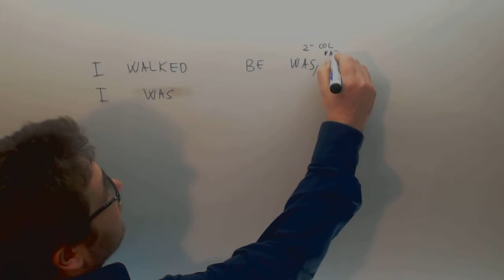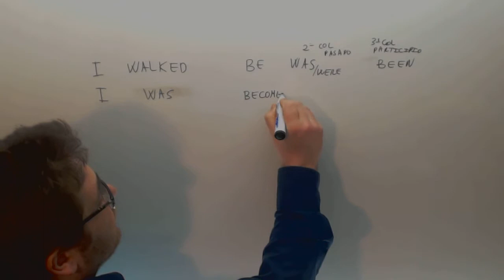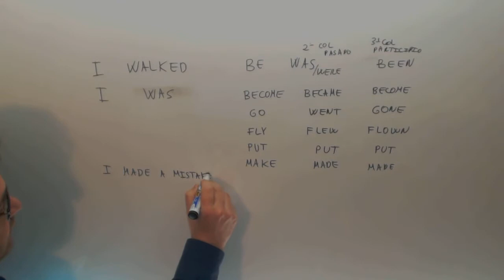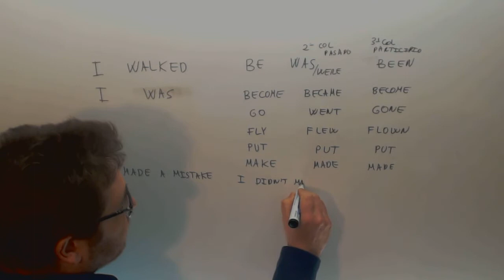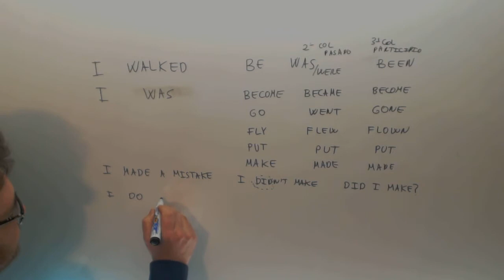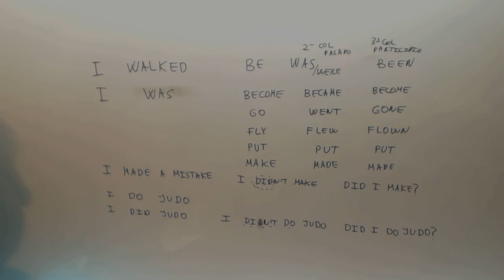Verbos irregulares ingles 2º ESO Academia Usero Estepona